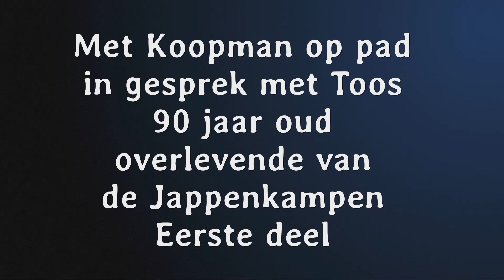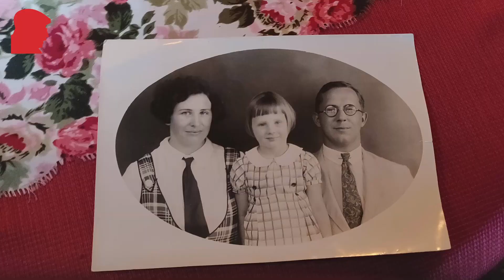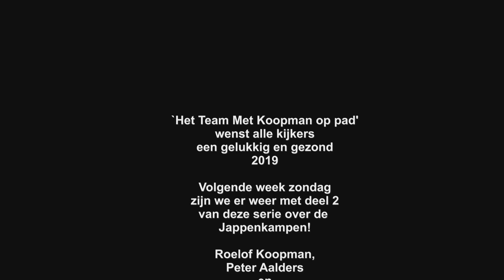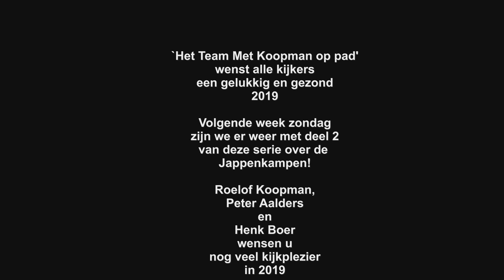Toos over het leven van een tiener in een Jappenkamp in Met Koopman op pad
Toos (90 jaar) over het leven van een tiener in een Jappenkamp in "Met Koopman op pad".